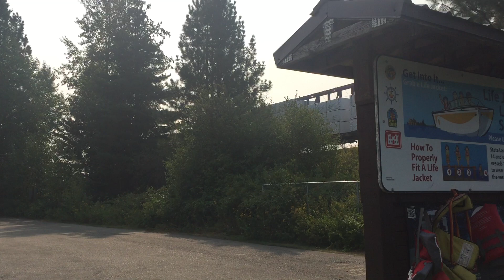POVA crossing the Priest River Bridge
Description
POVA crossing the bridge at the "Mudhole", going East towards Sandpoint, ID.